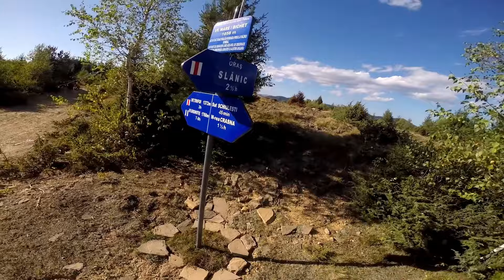Life is better on a mountain bike-Bichet peak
Bichet peak 1058m-Schiulesti village

song: Yonas - Don't Give A Damn (Kick The Habit Remix)